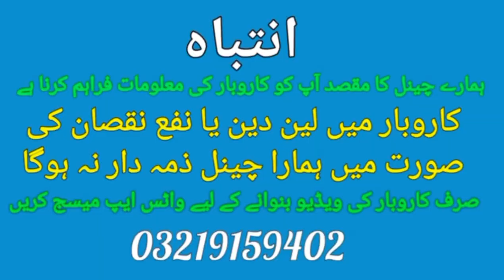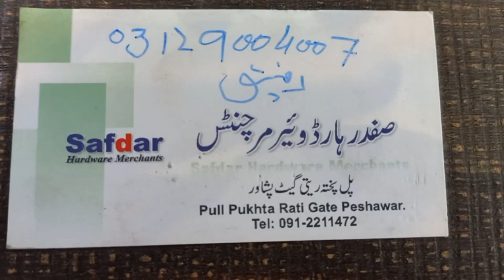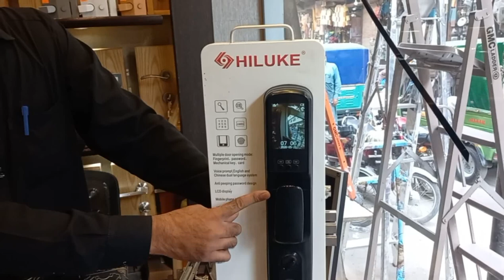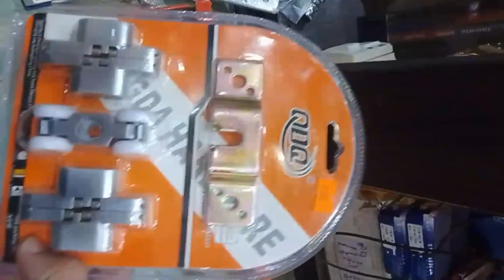Hardware Wholesale Market Ratti Bazar Peshawar| UV Kitchen Accessories | Smart Door Lock With Camera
Ratti Bazar Peshawar is Biggest Wholesale Market From where you will get different types of hardware items at the wholesale rate. Here you will find Modular Kitchen Accessories, smart kitchen accessories, Smart Door Lock with Camera, Fingerprint Locks, Different Types Of Door Handles, Unique variety of Hardware items and many more.